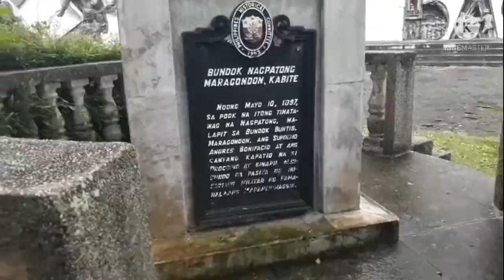Part -3 Escapade rounds trip to tourist spot destination @Maragondon & ternate..